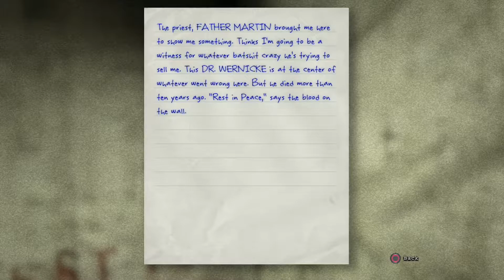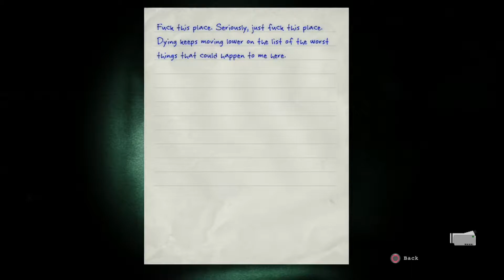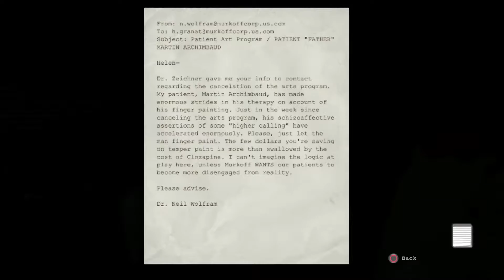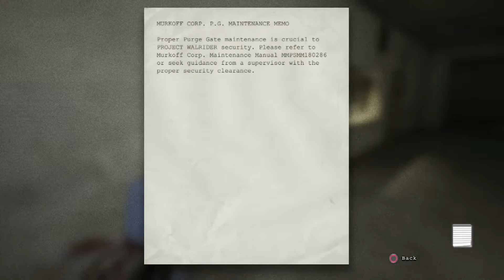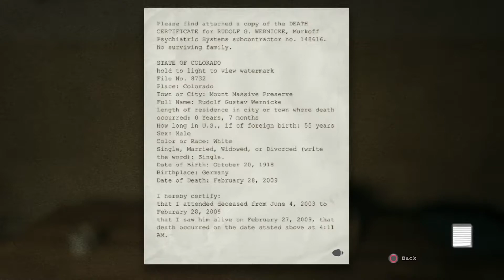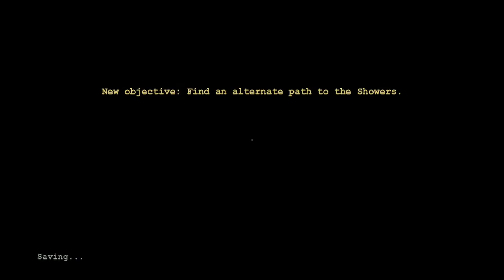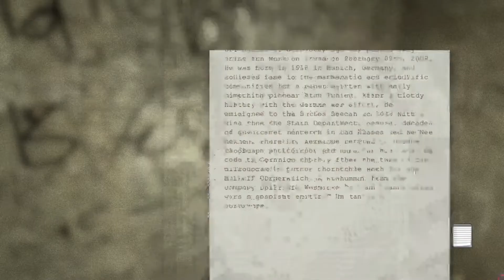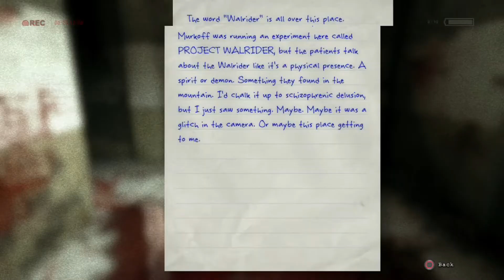Outlast - Chapter 2 - Prison Block (Part 2)